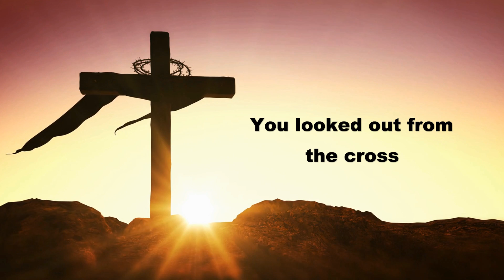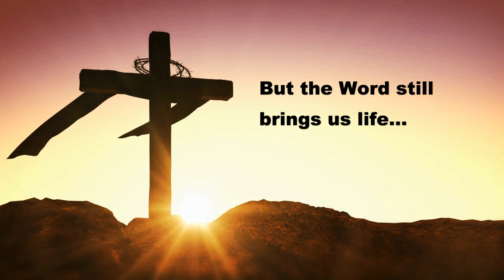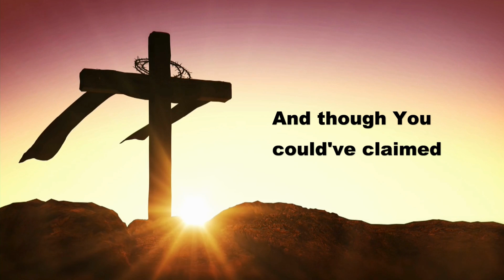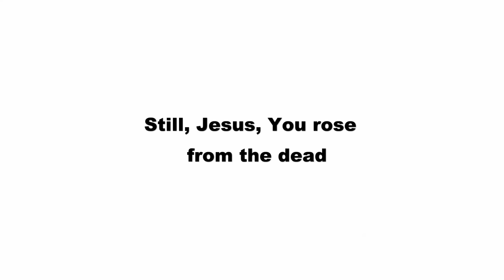"Perfect Beauty" by Rob Reed (OFFICIAL LYRIC VIDEO)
A song about the love of Jesus as He looked - from the cross - upon all of us whose sin had put Him there...